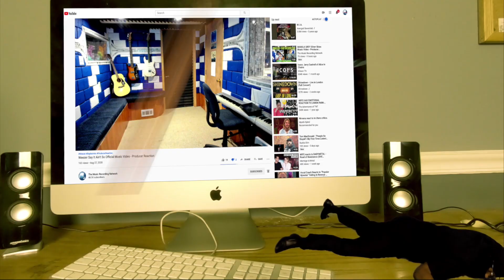Rage Against The Machine Sleep Now in the Fire Official Music Video - Producer Reaction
Category
Entertainment
Music